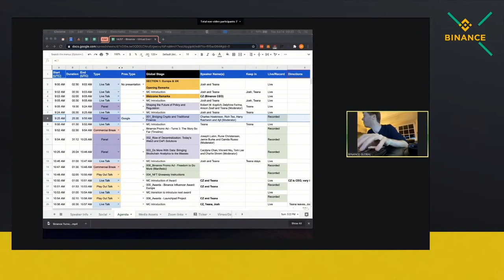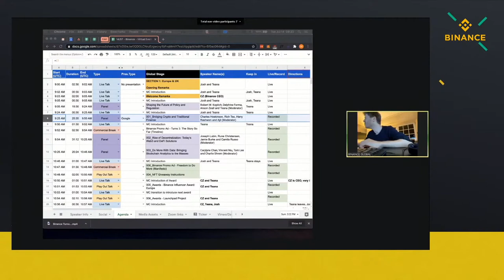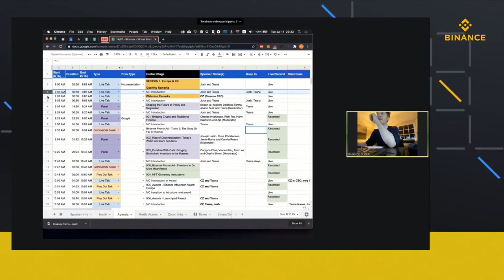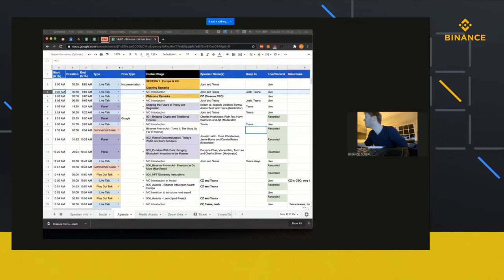Binance Academy - Restream. Cryptoexchange Binance